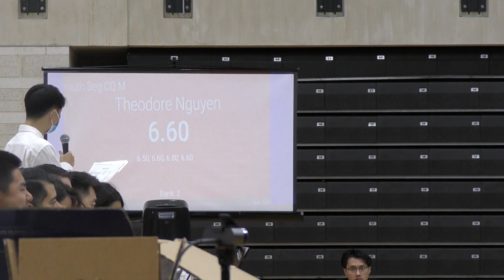[2022 16th UWG] Youth Beg CQ M - Theodore Nguyen